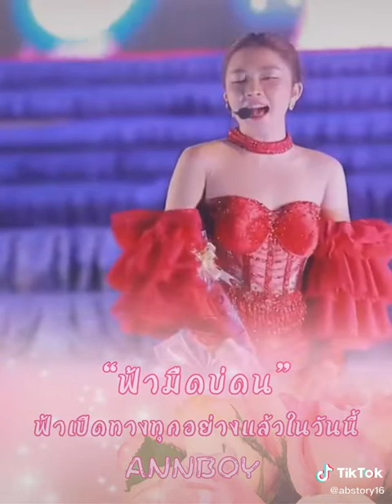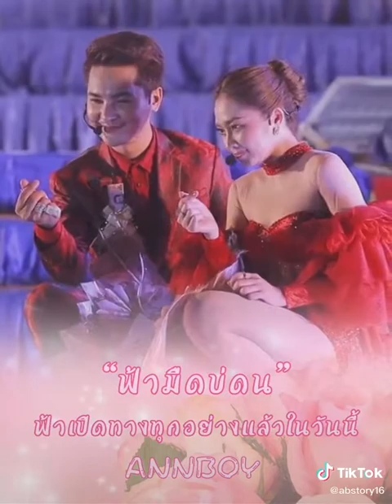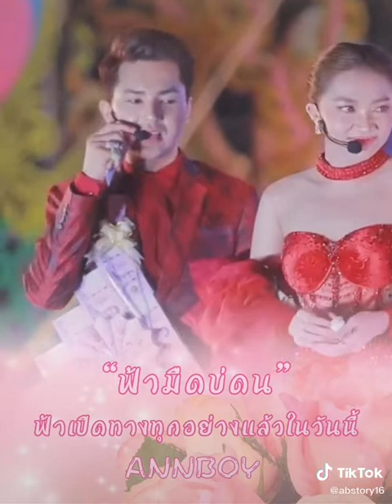ฟ้ามืดบ่โดน❤️❤️❤️